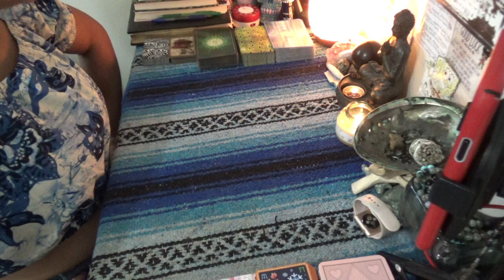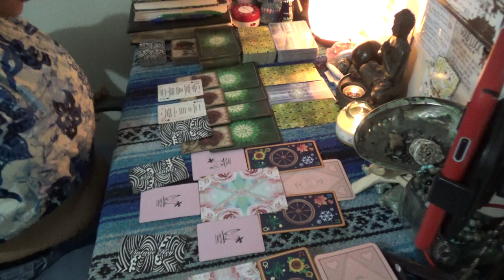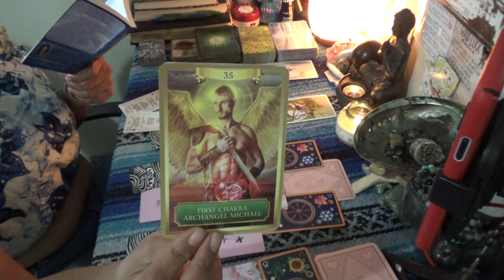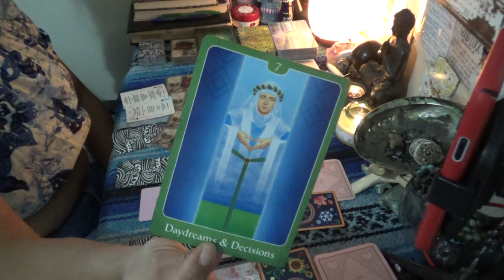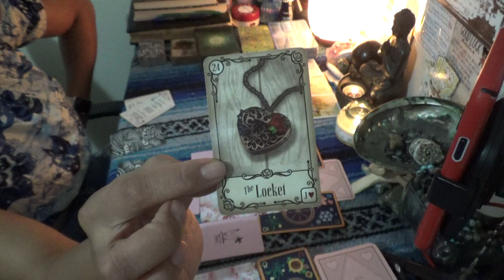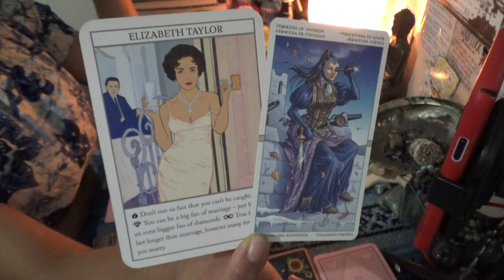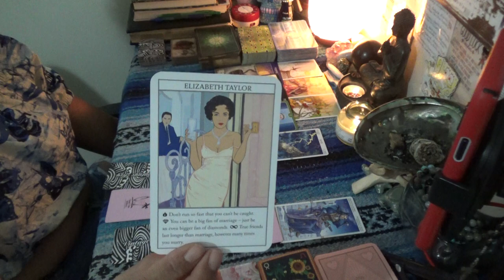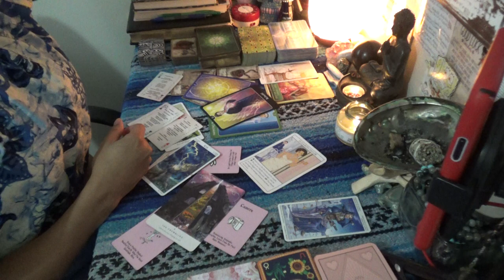♊️ GEMINI GEMINI 2020 BONUS ♊️ I LIKE DIAMONDS AND CLIMBING THE SOCIAL LATTER...LOVE DOESN'T MATTER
SCORPION REDDZ TAROT PERSONAL READING PRICING LIST:
-5 Card 1 Oracle Quickie Read $25 15mins
-General Energy Reading $50 for 45min:
 -2 Question read is $75 1hr+